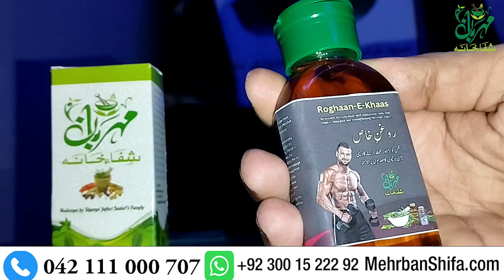Rogan Khas | Mehrban Shifa Khana | Mehrban Ali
40 Khas Jaributiyon Se Banaya Huwa Sadiyon Purana Rogan e Khaas Shamsi Jaffri Sadat Ka Khas Nuskha es k Sath Mehrban Phaki Free hasıl krn